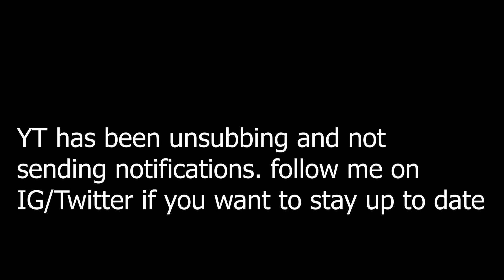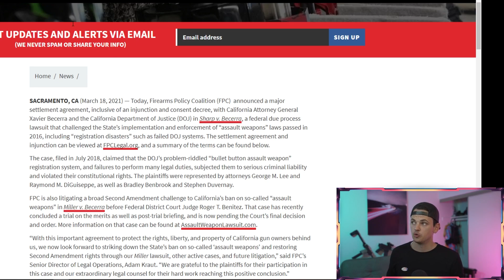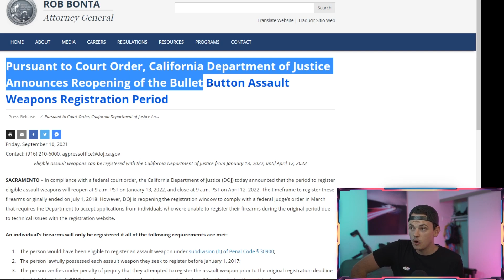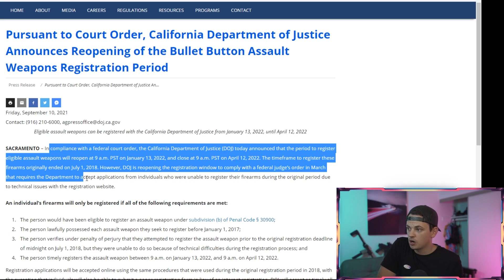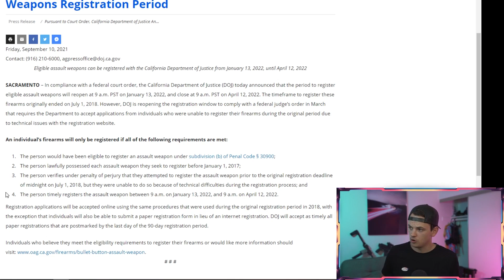Should You Register your Assault Weapons?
DO NOT COMPLY. DO NOT OBEY THE GOVERNMENT WHO WISHES TO CONTROL EVERY ASPECT OF YOUR LIFE.

💰 EASIEST WAY TO BUY GOLD! 💰

california registration aw Tshirts and Merch - anything you buy directly supports the channel

Send things to my Mailbox:
Reno May
2661 Santa Rosa Ave
United States